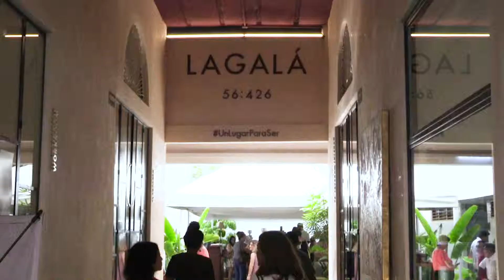Delicatessen Market en Yucatán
Con el objetivo de seguir fomentando el consumo local en Mérida, la marca de galletas Nutrigal organizó la tercera edición del DelicatessenMarket en el centro cultural